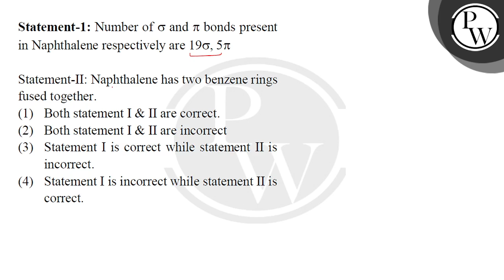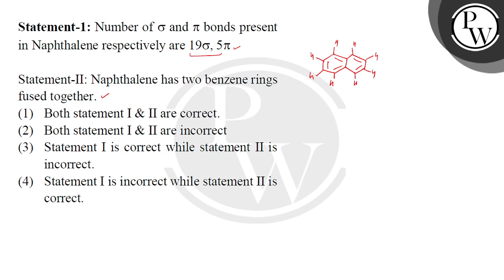Statement-1: Number of #963;#8201;and#8201;#960; bonds present in naphthalene respectively are 1....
Statement-1: Number of #963;#8201;and#8201;#960; bonds present in naphthalene respectively are 19#963;, 5#960;\nStatement-II: Naphthalene has two benzene rings fused together.